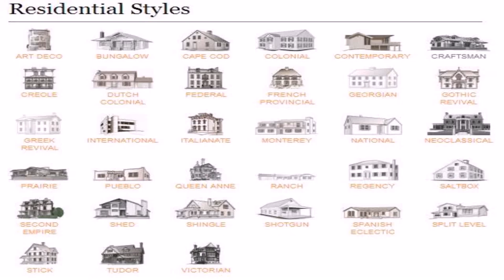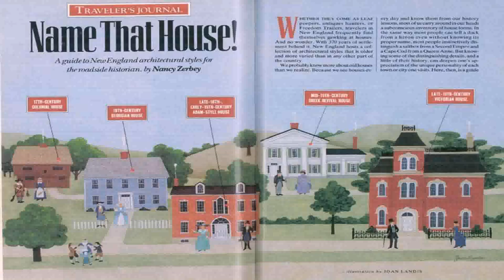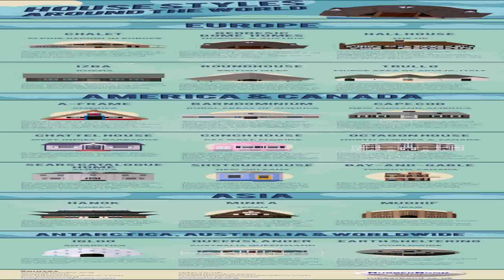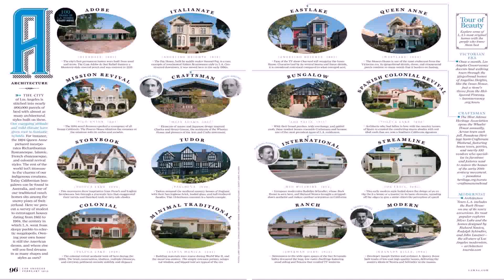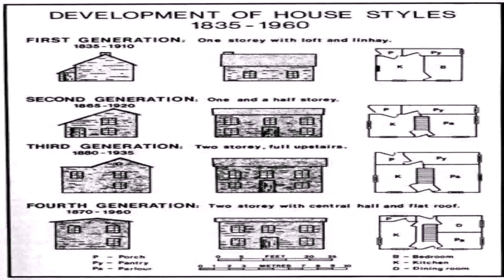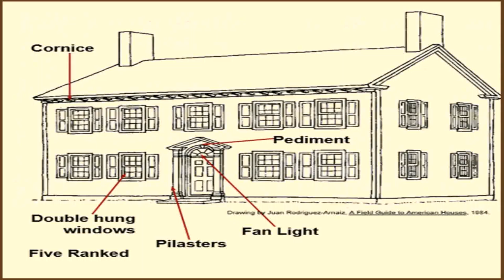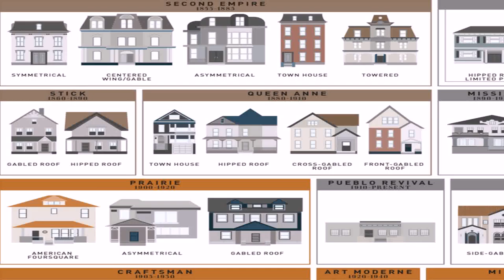Different House Styles Architecture (see description) (see description)